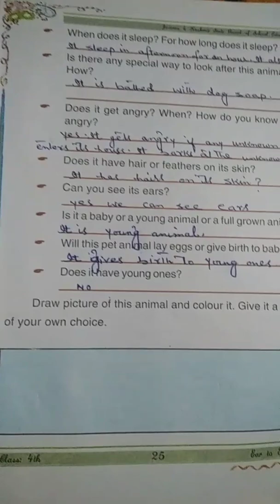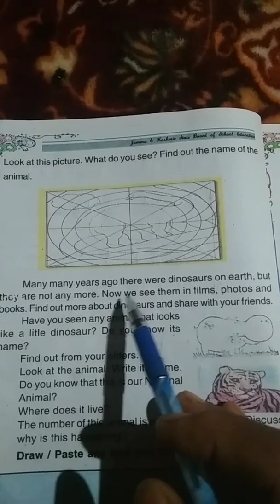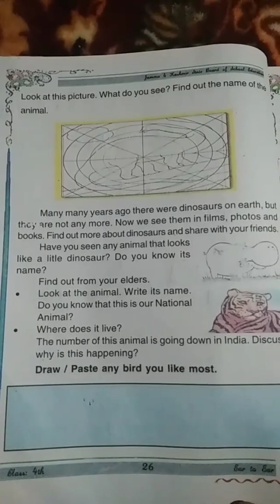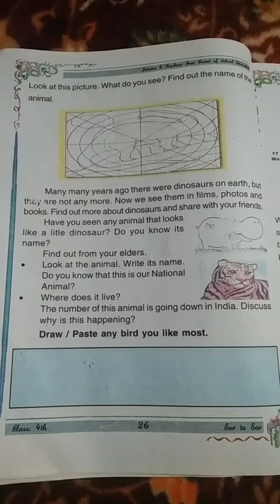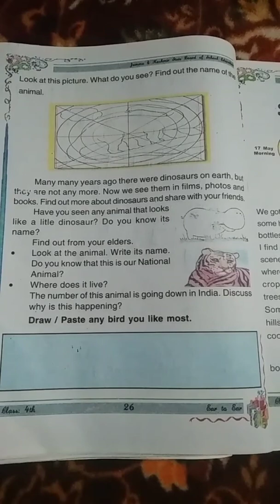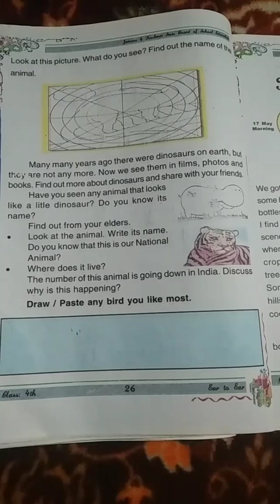ps Herpora Magam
EVS Topic (Ear to Ear) for class 4th pry